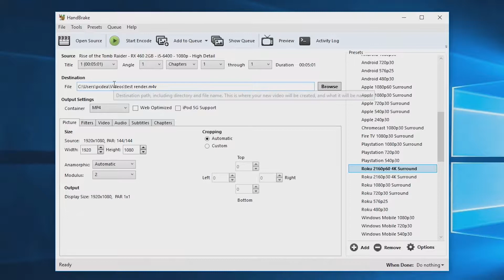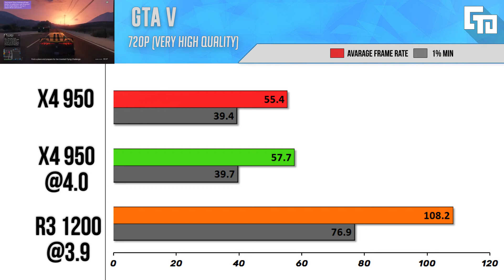Athlon X4 950 OC @4.0 GHz Vs R3 1200 OC @3.9 GHz - 720p & 1080p Benchmark - Comparison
➩AMD Athlon X4 950(Amazon) / (Newegg)

➩R3 1200(Amazon)

➩Intel Pentium G4560(Amazon) / (Newegg)

Test System:
GTX 1060
8 GB 2133 MHz RAM
1TB HDD

Music 🎵⤵
Flying Tunes